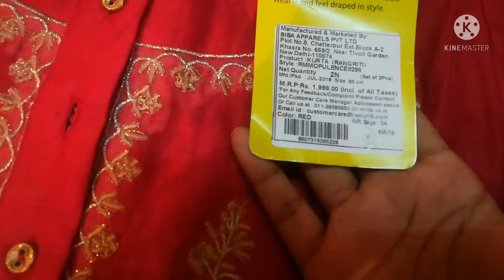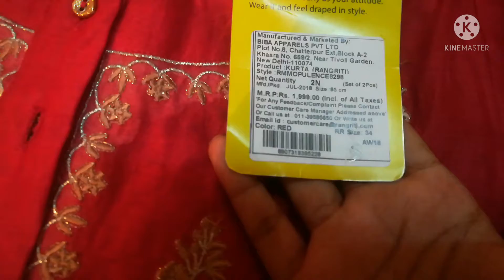rangriti kurta under rs 500